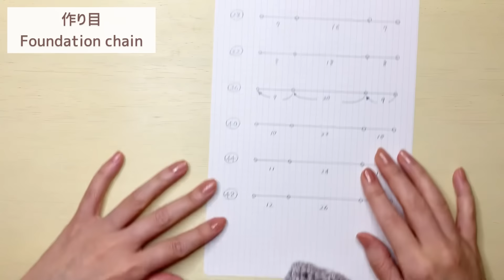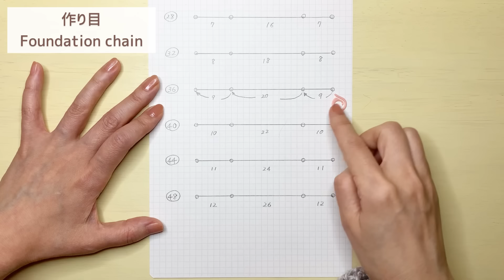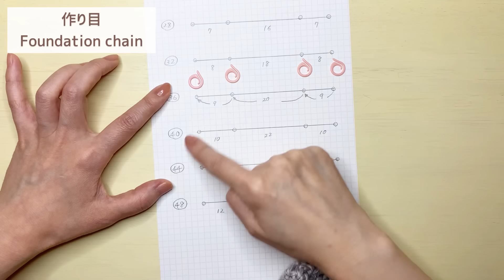【ぐるぐる編み】簡単！半袖カーデガンの編み方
襟ぐりから袖、裾まで続けて編む楽しい編み方です。
ショールの様に気軽に羽織れる半袖カーデガンです。
ゆったりサイズで着心地が楽ちん。
サムネの私は身長160㎝のLサイズです。

材料
ソフトミックスヤーン × 8玉（310ｇ）
かぎ針10号
マーカー
閉じ針

サイズ
着丈約57cm
横幅約50cm
襟ぐり約30cm
袖30cm

◎ご質問は公開日から1週間以内でお願い致します。
・字幕が邪魔な時→画面右上の⚙マークからOFF
・違う言語にしたい時→画面右上の⚙マークから選択
・文字が読みにくい時→ご自身の端末のフォントをご自身で選択・設定します。
（私の方で設定することはできません）

【字幕の色やフォントを変更する方法】
自動翻訳された動画の字幕は視聴者さまの端末で設定します。

iPhone/iPadの場合
［設定］→［アクセシビリティ］→［標準字幕とバリアフリー字幕］→［スタイル］→新規スタイルを作成

Androidの場合
YouTubeアプリを開き右上のプロフィールアイコンタップ→［設定］→［字幕］→［字幕のサイズとスタイル］

◎作品の取り扱いについて
・この動画を利用して制作しSNS等に公開する場合
→よろしければタグづけか説明分内に @KirikoCrochet
と記載をお願い致します。
・出来上がった物をフリマやSNS等で販売する場合
→タグづけと説明文内に @KirikoCrochet と必ず記載をお願い致します。
・編み図などに起こし販売する行為
→禁止です。
・少しのアレンジを加えてオリジナルとして公開または販売する行為
→禁止です。

＊もしご質問がございましたら公開日から1週間以内でお願い致します。

# かぎ針編み
# lecture
# カーデガン
# 編み物
# トップダウン
# プルオーバー
# 編み方
# crochet